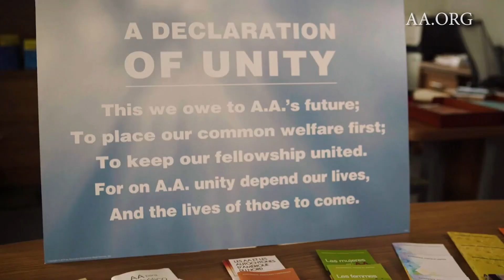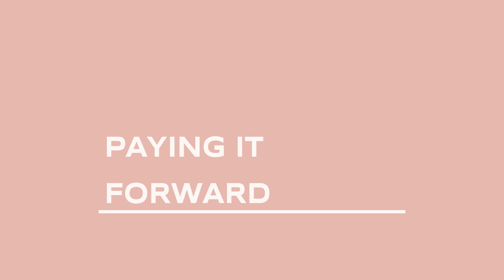Arlene Inspires: Episode #3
During this episode, we explore how to cope with the holidays with a trusted Psychologist, Dr. Susana Salgado PH.D and Tom Freeman with tips for those who have chosen sobriety